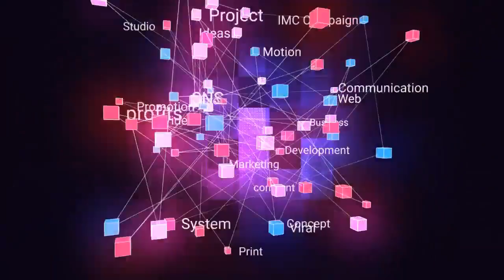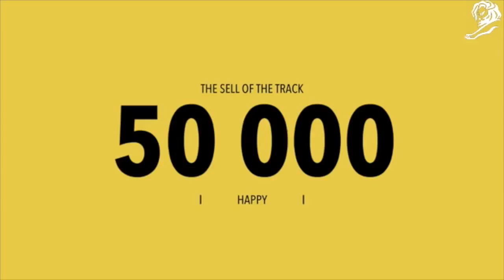ACS320 Pharrell Williams '24 hours of happy' Cannes Lions 2014